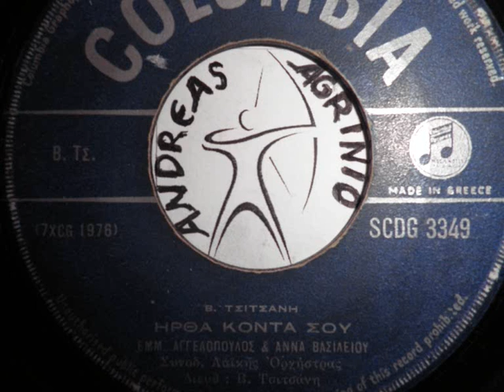ΜΑΝΩΛΗΣ ΑΓΓΕΛΟΠΟΥΛΟΣ - ΗΡΘΑ ΚΟΝΤΑ ΣΟΥ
ΜΑΝΩΛΗΣ ΑΓΓΕΛΟΠΟΥΛΟΣ-ΑΝ.ΒΑΣΙΛΕΙΟΥ--ΗΡΘΑ ΚΟΝΤΑ ΣΟΥ  (ANDREAS TOXOTIS)